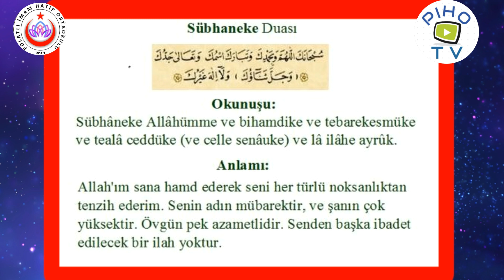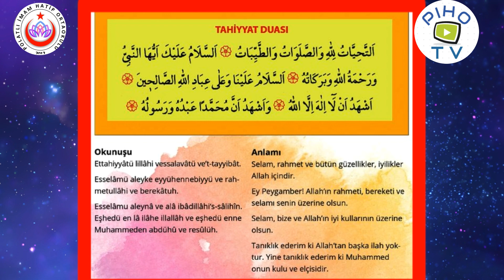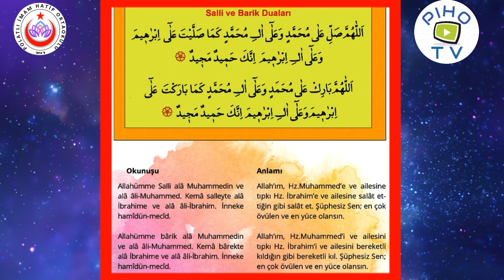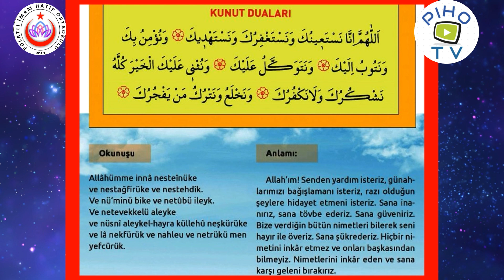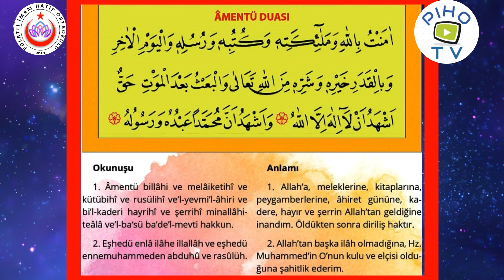Ezberlenecek Dualar. Sınıf Çalışması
Duaları daha kolay ezberlemek için bu okuyuşları takip edebilirsiniz.
Sübhaneke, Tahiyyat, Salli - Barik, Amentü, Kunut Duaları